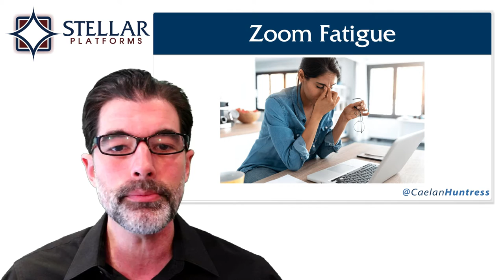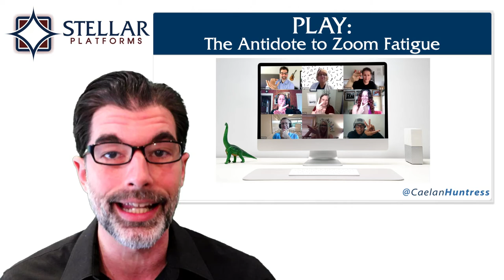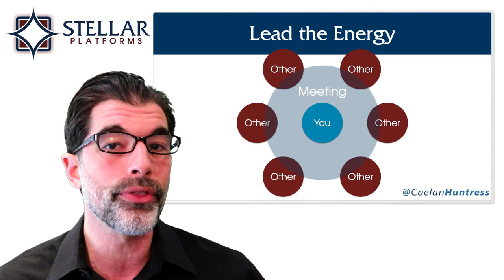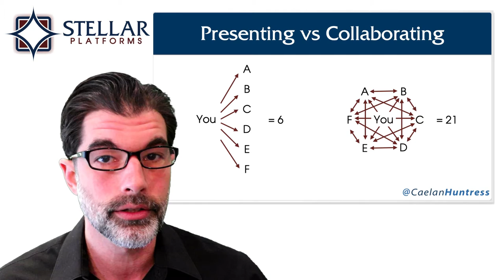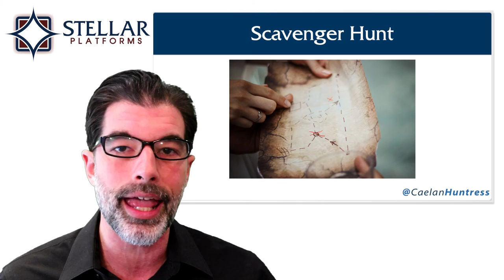NetHui 2020: The Power of Play in Virtual Meetings (Caelan Huntress)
Presenting online is not the same as presenting on a stage. You can’t ask people to put their screens away and give you their full attention - it is through these screens that your audience is watching you! Unfortunately for leaders, speakers, and teachers, one-way communication is easy to ignore. Zoom fatigue makes our audiences tune out, and highly addictive social media is only a click away. By using the Power of Play, and inviting interaction from your attendees, your next Zoom presentation could be engaging, exciting, and full of smiles.